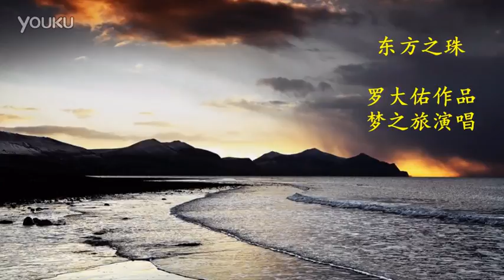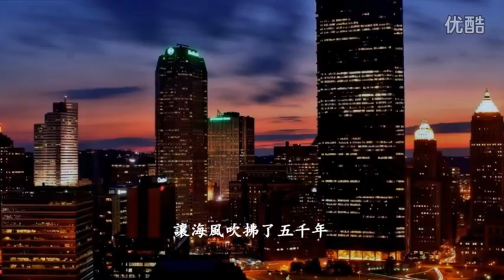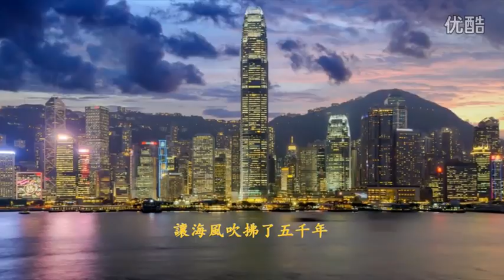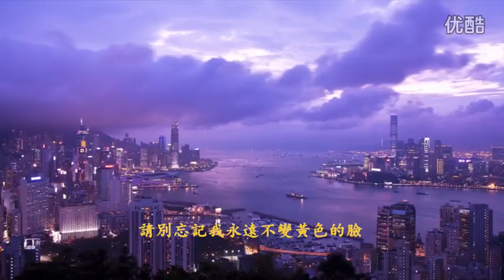东方之珠 梦之旅